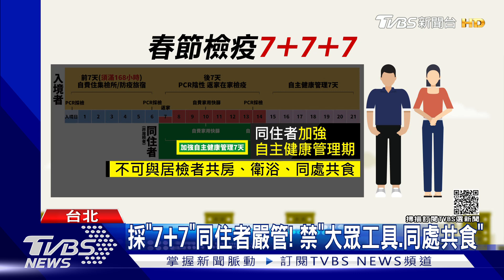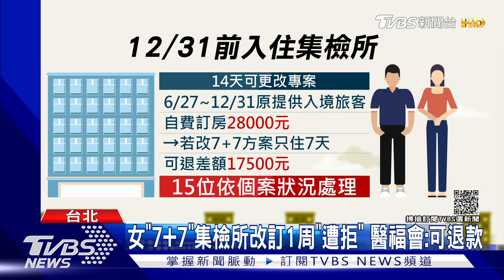「7+7」首批集檢所開放預約! 台商:無法翻牆訂嘸｜TVBS新聞